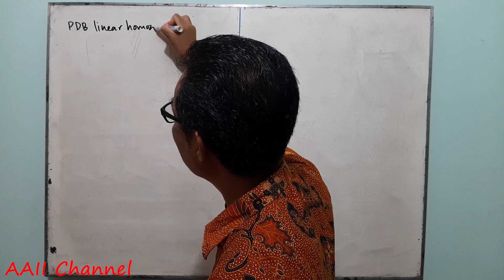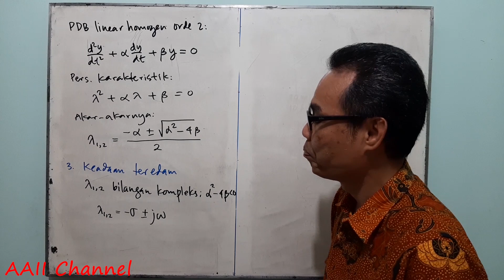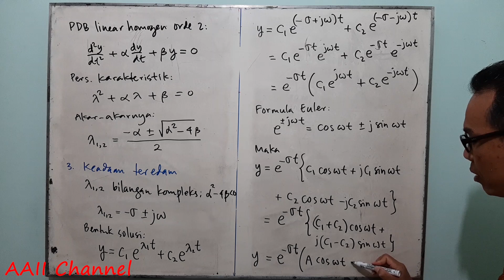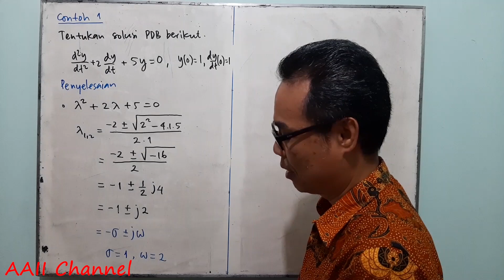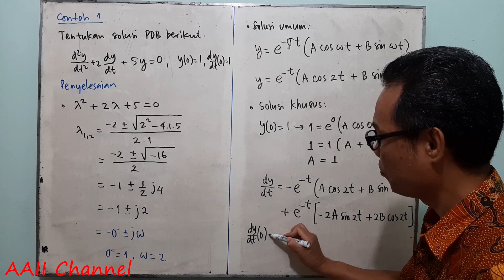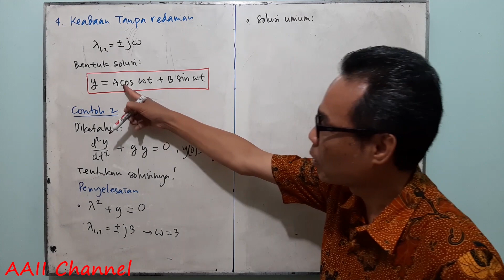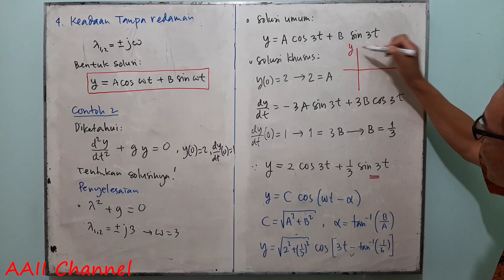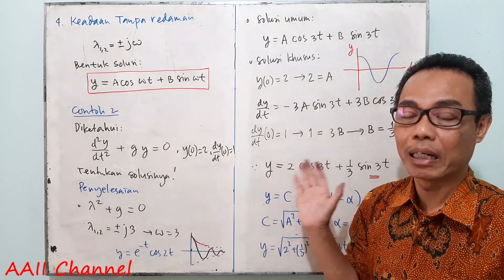Matematika Teknik II: 206 PDB Linear Homogen Orde Kedua - Keadaan Teredam dan Tanpa Redaman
Program Studi Pendidikan Teknik Elektro dan Program Studi Teknik Elektro, Fakultas Pendidikan Teknologi dan Kejuruan, Universitas Pendidikan Indonesia.

Selamat Belajar!